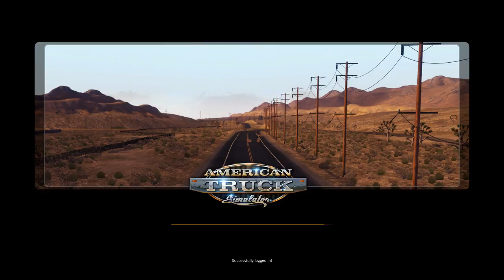[GER] [PC] Schwertransport / ETS2 Ver. 1.32 [HD]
Hallo und Herzlich willkommen auf meinem Kanal ich bin der Iceman und zocke für euch wieder Live am Pc  :)

Wenn euch der Stream gefallen sollte würde ich mich über ein Like und ein Abo freuen :)